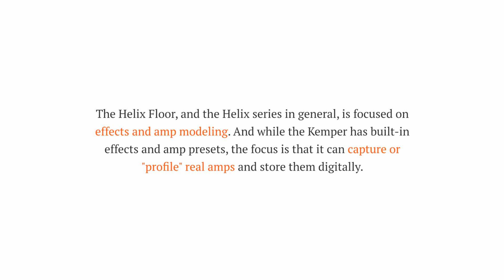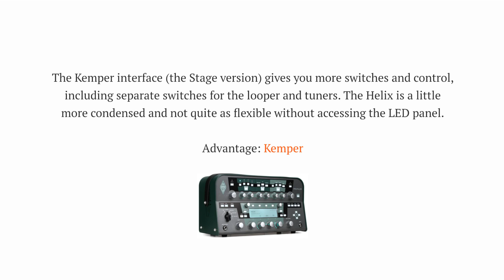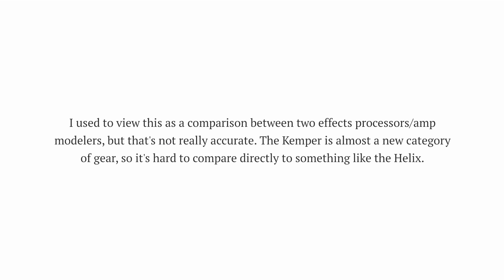Kemper Profiler VS Line 6 Helix Floor (major differences)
This is a simple highlight of the major differences between the Line 6 Helix Floor and the Kemper Profiler. We're not really covering tone, because both sound great, and there are demos of them everywhere.

Instead, I'm just looking at what sets them apart from each other and helping you see which one is a better fit for you.

Here's a clip from the full article:

"The Kemper Profiler has a tougher learning curve and is more expensive than both the Helix and the Helix LT. While it's amp capturing capabilities are impressive, it doesn't really do enough to make us recommend it over the Helix, unless amp profiling is all you're after."